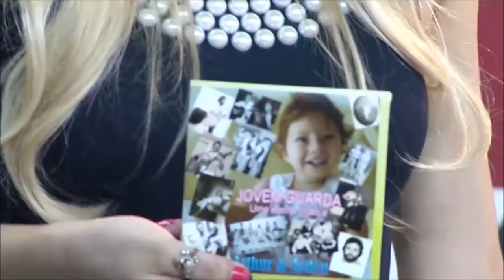Arthur & Arileu no Petrucio Melo Show - ZOEIRA GERAL 14 2 2015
JOVEM GUARDA UMA ETERNA CRIANÇA